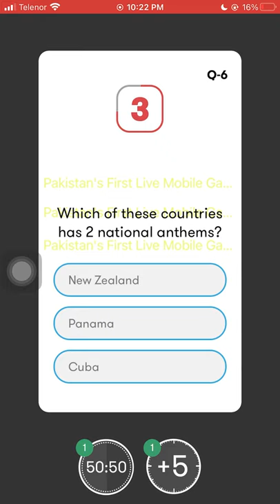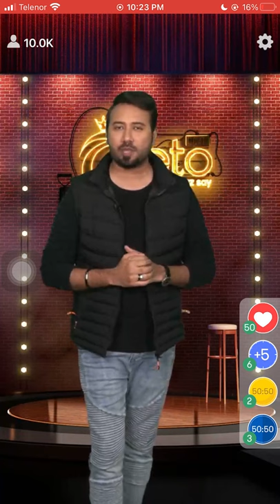Which of these countries has two national anthems?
Do you know which of these countries has two national anthems?  Check out the video & download the Jeeto App to participate in the live trivia show, hosted daily at 10:00 PM PKT to win exciting prizes.

Host: Rana Bobby